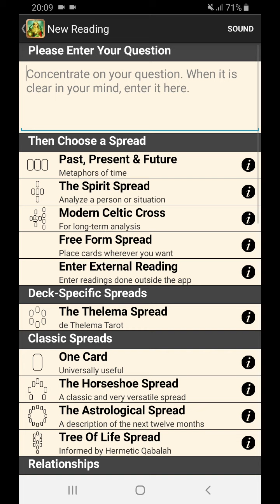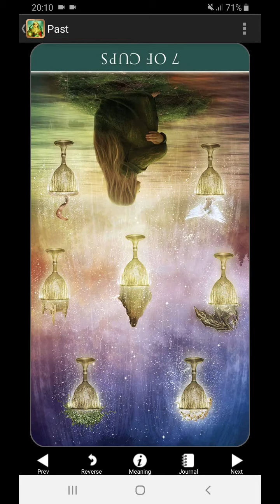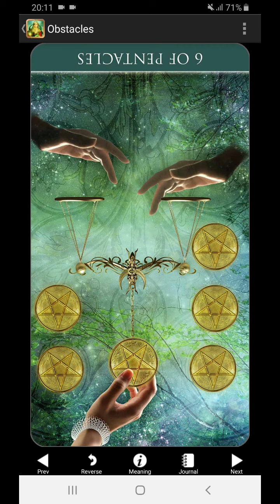Taurus. Dahulu salah pilih. Apa boleh buat. Sekarang harus bisa menerima konsekuensi